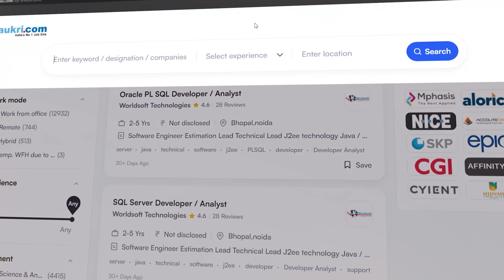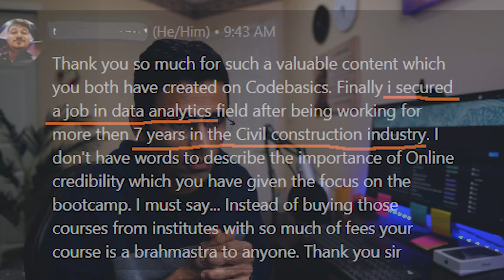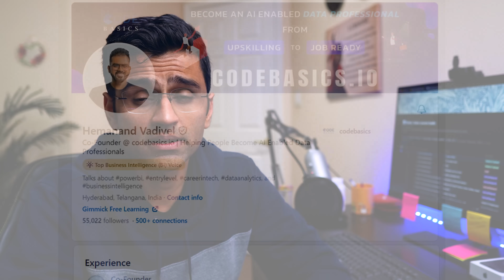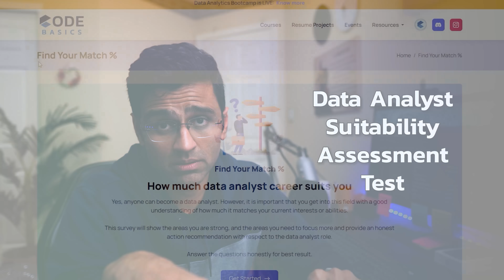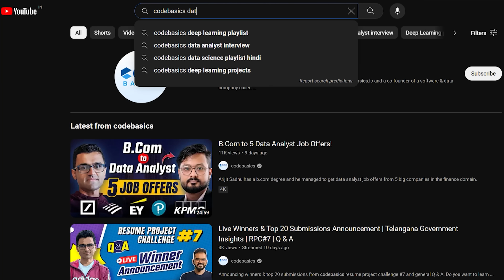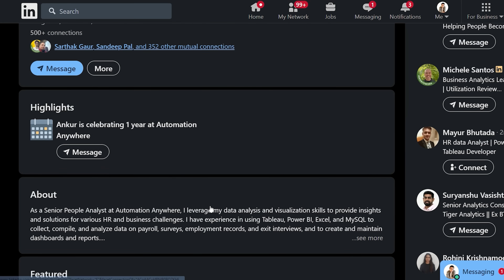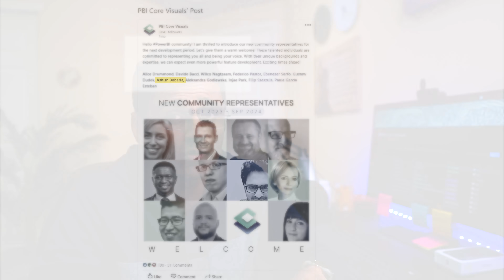Is Data Analyst a Good Career?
Is data analysis a good career? Many people have this question about whether data analysis is the right career path for them. Sometimes people come from a non-technical background or they try to transition at 30-plus years of age and they have many self-doubts. In this video, I will give honest advice in terms of the number of job opportunities and future scope, current salaries, and a test that can help you find out if it is the right career.

⭐️ Topics⭐️
00:00 Introduction
00:21 Job opportunities
03:20 Salaries for Data Analysts
04:40 Is it the right career for you?

#️⃣ Social Media #️⃣